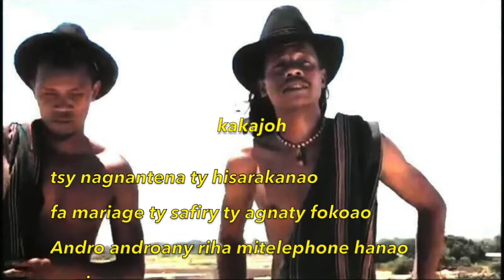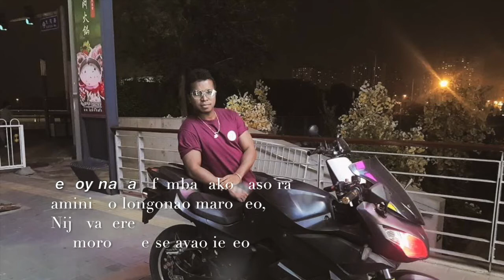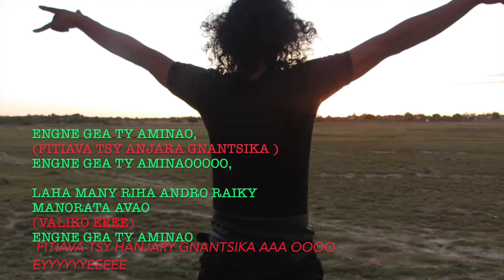JN Christian feat Kakajoh-Engne gea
nouveautee 2018, slow.
Kakajoh
ZAY LE TANTARA NISEHO 2017